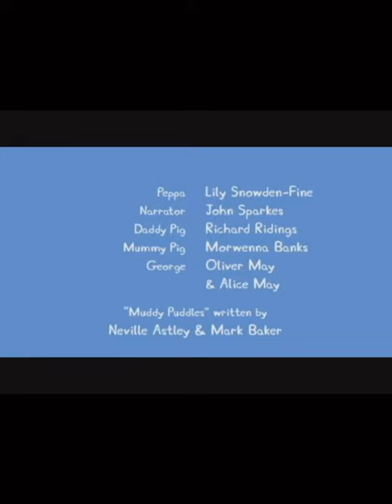Peppa pig but in slo motion